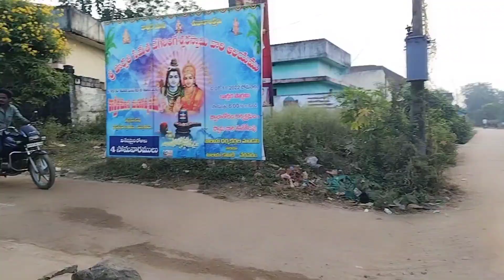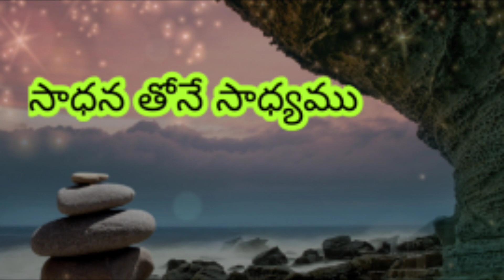కింద నారికెళ్ళ దీపం......పార్వతి వేగిలింగేశ్వర స్వామి దర్శనం.... ఏకాదశిన.....